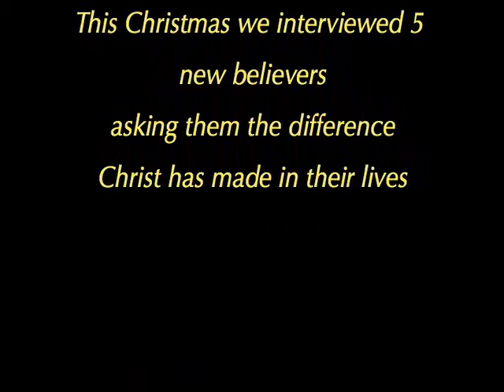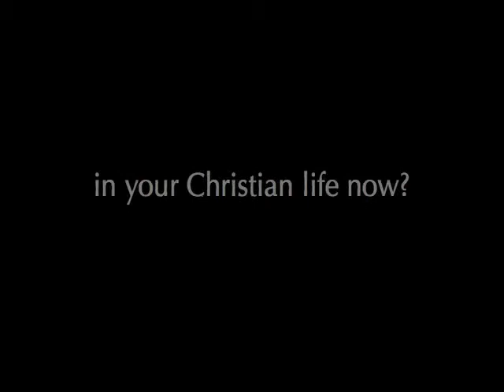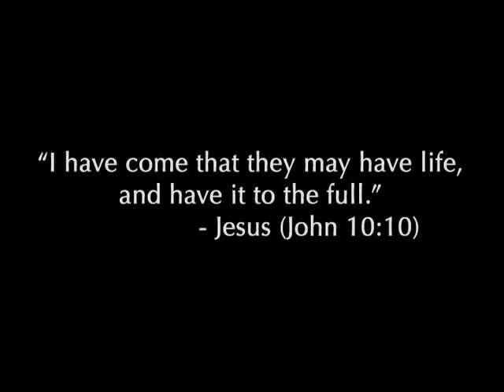Christmas Testimonies 2007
Interviews with new believers at New York Chinese Alliance Church about what Christmas means to them.